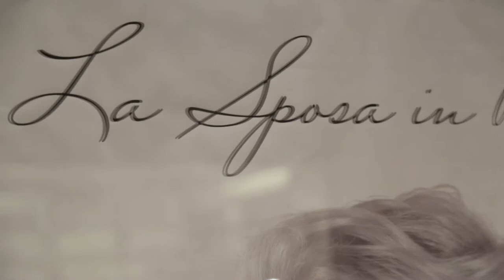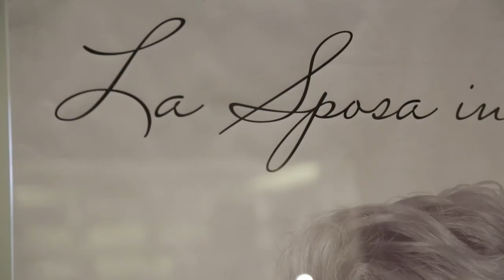Trailer • Ricciardi Una Sposa in Boutique